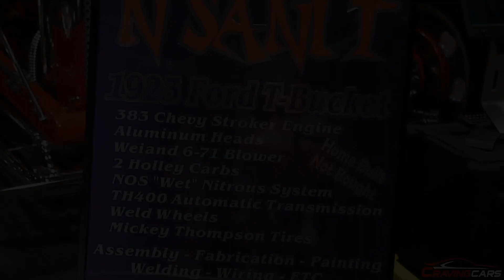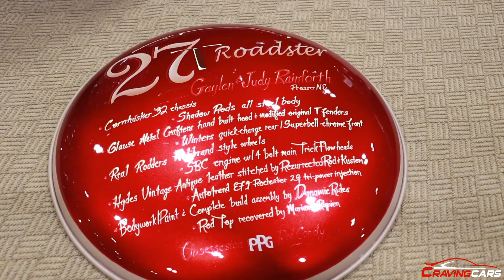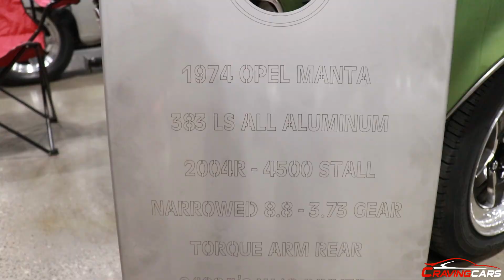60th World Of Wheels - Kansas City's Biggest Indoor Car Show!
That's right the title didn't lie. Its the 60th annual World of Wheels here in Kansas City! Join us as we walk around KC's Biggest indoor car show with some of the sickest builds that you'll see around! We have a lot more to come with this event including some behind the scene interviews, hanging out with like minded Youtubers and more!